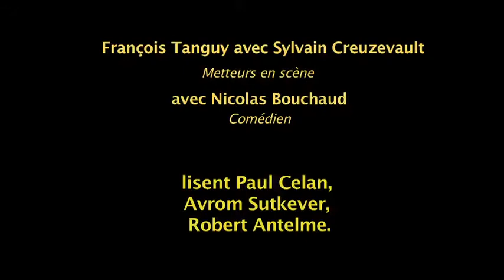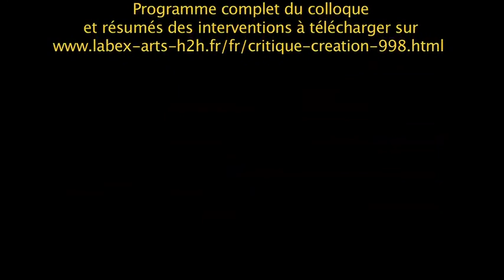Critique/Création 31 – Lectures par Tanguy Creuzevault et Nicolas Bouchaud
Critique/Création
Une pensée traversée par les arts/des œuvres porteuses de critique.

Colloque international
10, 11 et 12 décembre 2015 à Paris
Théâtre des Abbesses et Institut national d’histoire de l’art